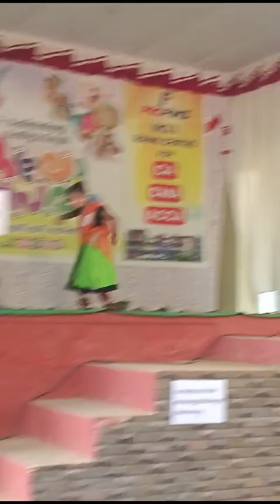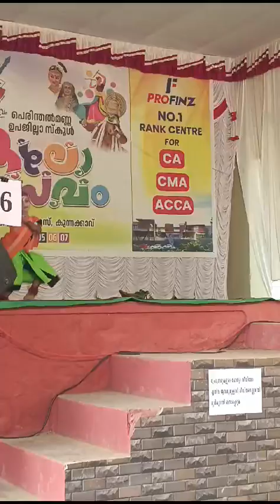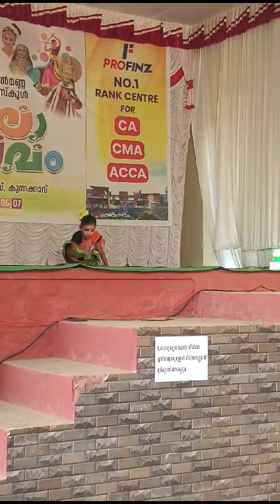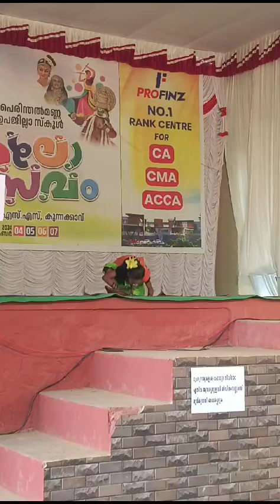നാത്തൂൻ. nathoon nadodinrutham with Agrade. @thunnakkari. nathoon.